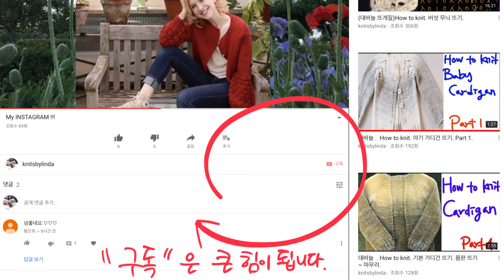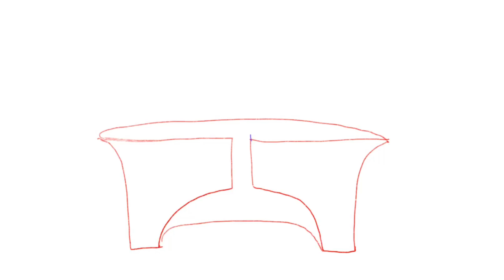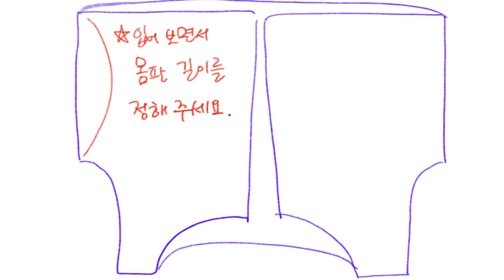코바늘 뜨개질. How to crochet. 샤넬 스타일 자켓 뜨기. Part 5.